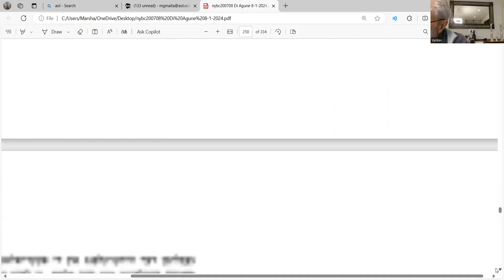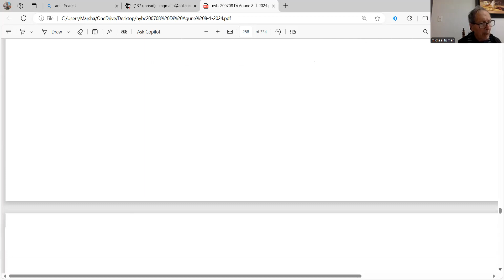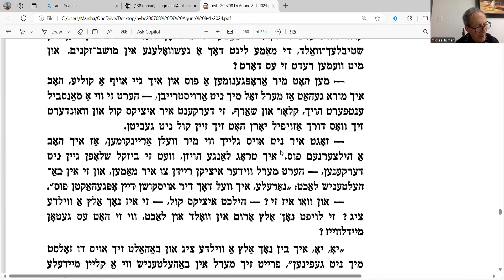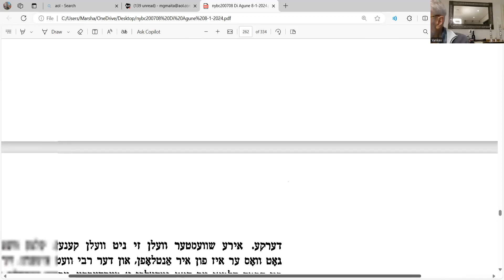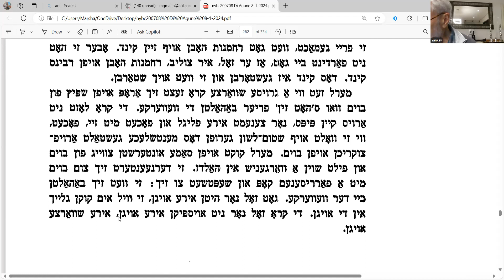DI AGUNE (The Deserted Wife) - LESSON 41 - AUGUST 21, 2024